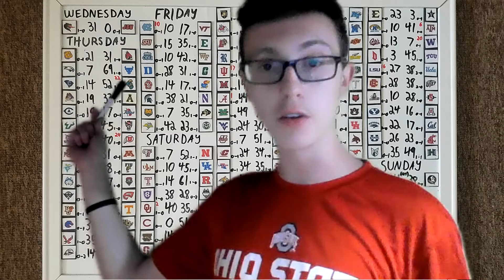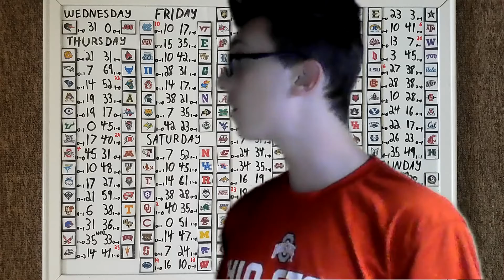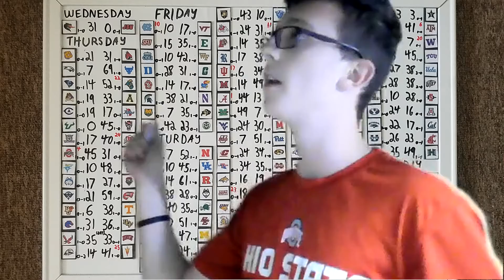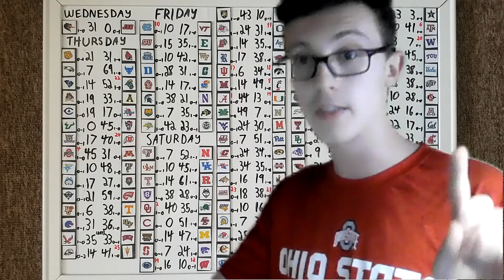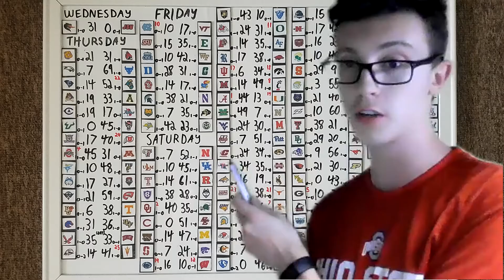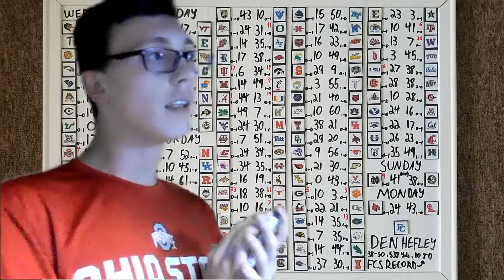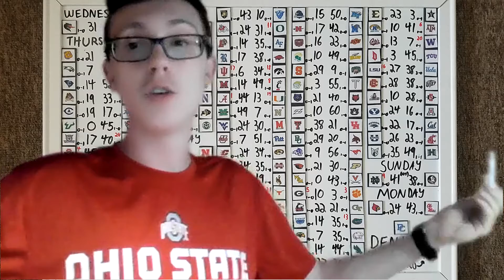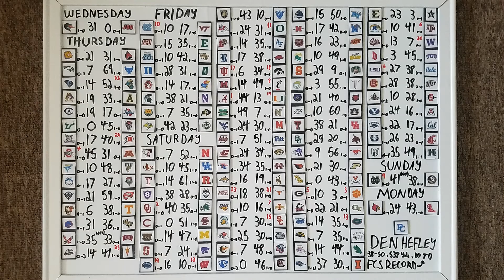2021 College Football Week 1 Recap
What's up Tailgaters! Today I will be reviewing the college football games we saw in week 1. (I know, long video, but we can get through it!) I will be talking about, or at least mentioning, every game we saw in week 1. This was a highly anticipated week and it didn't miss on its promises. A lot of great games were played and we learned a lot about the college football world this week. Which teams got off to the strong start and who won the biggest matchups this week had to offer. Also which teams got bit by the upset bug early in the season? Watch to find out! Enjoy!